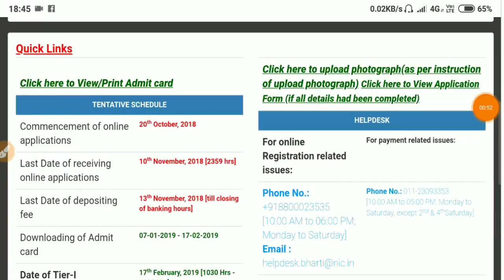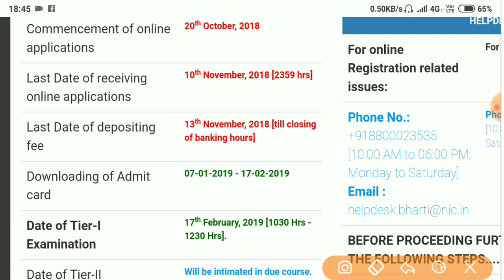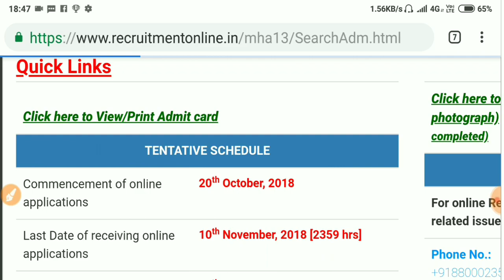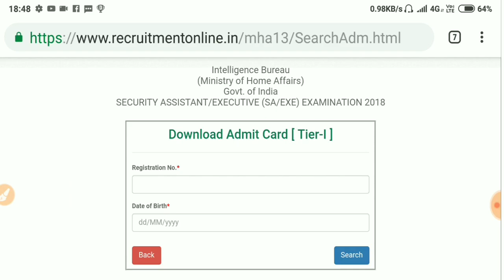IB Security Executive Admit Card Out|| Exam Date Announced (Official)